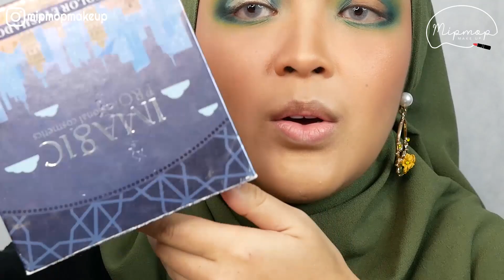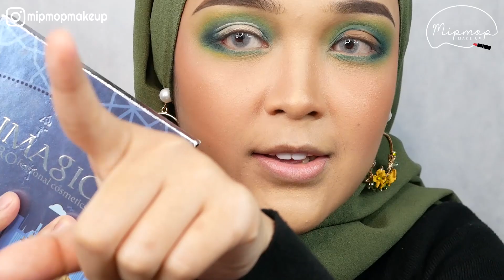GREEN & YELLOW HALO EYE - Mipmop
Book make up/class/endorsement  : 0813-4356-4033 (rhe)